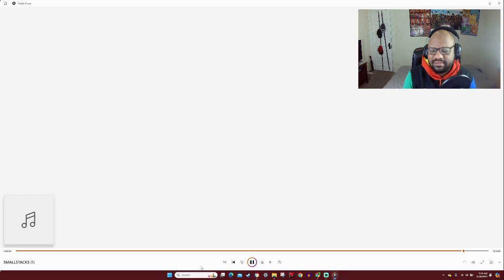Trilly Trill - SMALLSTACKS REACTION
$5 with a note of the link or the name of the video/song/content you want me to react to. Usually takes 48 hours to upload and post.